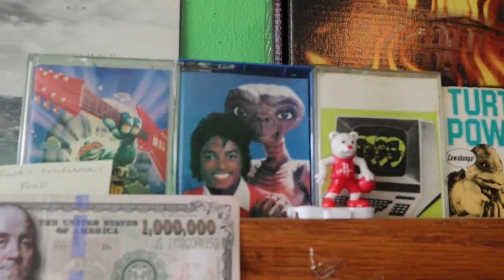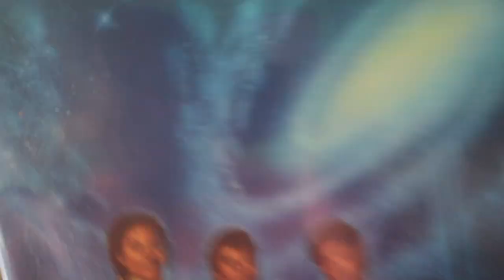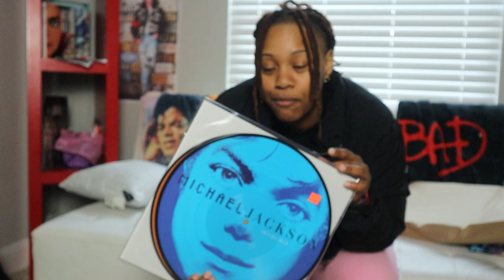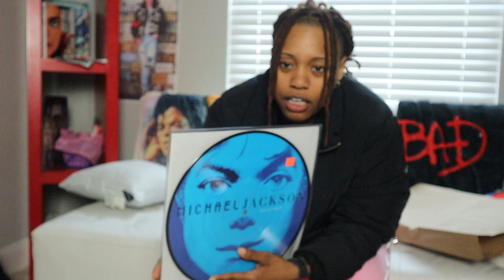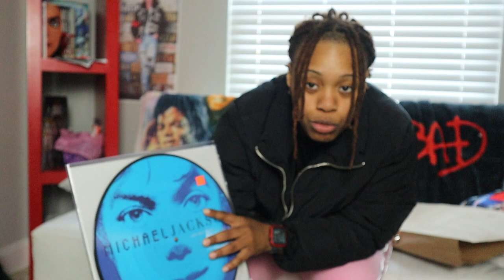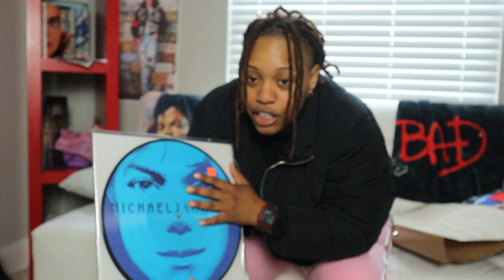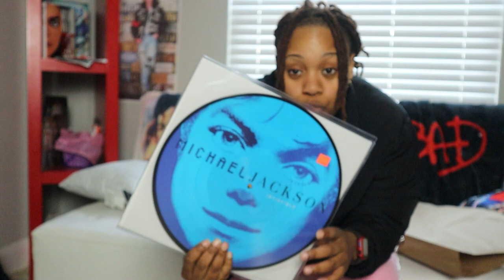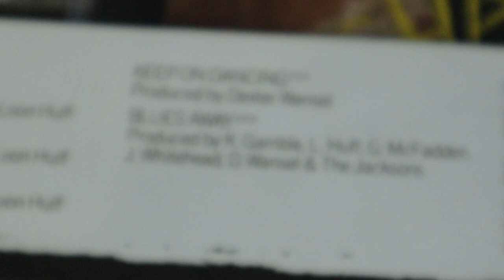NEW MICHAEL JACKSON VINYL PICK-UP ( RECORD STORE VLOG)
WELCOME TO BLUESAWAYMJ WHERE WE SPREAD LOVE, POSITIVITY, AND GOOD VIBES!